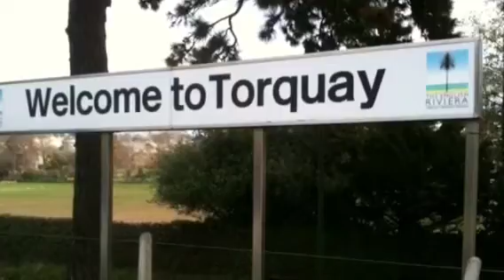BM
Summer Action Learning Project EF Torquay
Diego, Borja & Alejandro